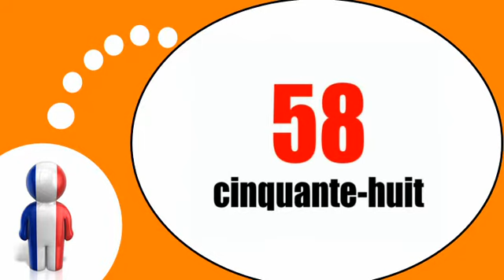Học tiếng Pháp = Angka angka dari 50 untuk 60